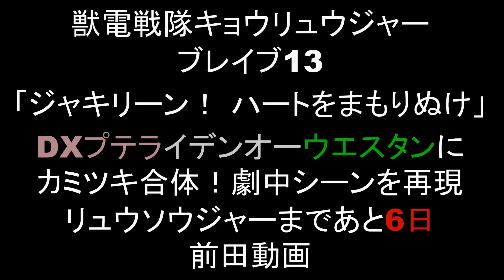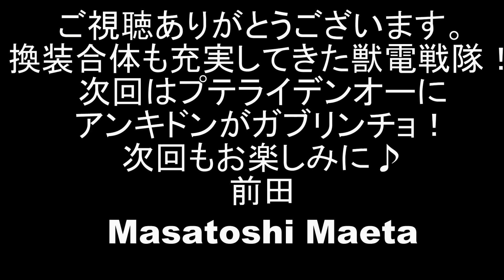獣電戦隊キョウリュウジャー 第13話 DXプテライデンオーウエスタンにカミツキ合体！劇中合体・戦闘シーン再現 前田動画（本編再現のみ）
獣電戦隊キョウリュウジャーのブレイブ13「ジャキリーン！ ハートをまもりぬけ」 DXプテライデンオーウエスタン劇中戦闘シーンをDX玩具を使って再現しました。
巨大化した魔人ブウボイスのデーボ・ジャキリーンを倒すため、キョウリュウジンで出撃するも、巨大ゾーリ魔によって動きを封じられてしまう。そこへプテラゴードンでうっちーが参戦する。
ソウジは絆の深まったイアンとうっちーに、新たなカミツキ合体を提案！
プテライデンオー、パラサガン、ザクトルがガブリンチョ！プテライデンオーウエスタンに合体します！

デーボ・ジャキリーンをDX超合金ギンガイオーに、巨大ゾーリ魔をDXギガライノスとDXギガフェニックス（星獣戦隊ギンガマン）にやってもらいました。

デーボ・タンゴセックをDXオーレンジャーロボ（超力戦隊オーレンジャー）にやってもらいました。